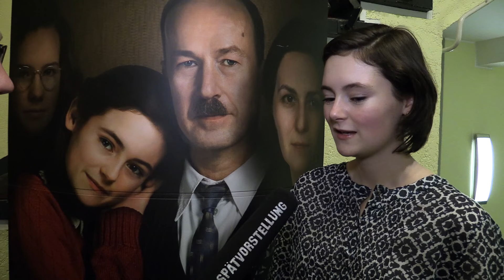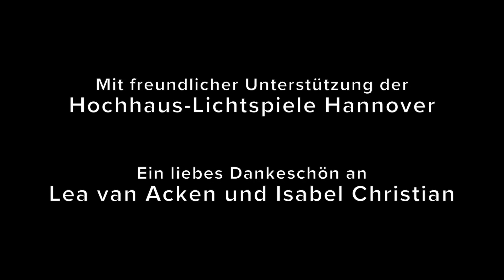"Das Tagebuch der Anne Frank": Lea van Acken im Interview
Lea van Acken war im März 2016 zu Gast in den Hochhaus-Lichtspielen Hannover, um den Film "Das Tagebuch der Anne Frank" vorzustellen. Tim Fischer und Isabel Christian haben sie dort für "Spätvorstellung - Das Kinomagazin" interviewt.